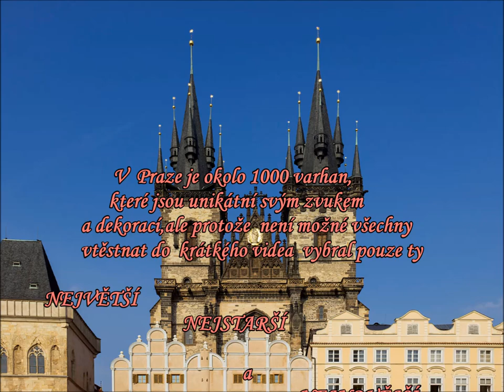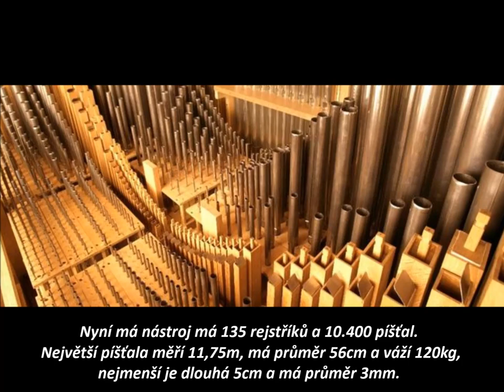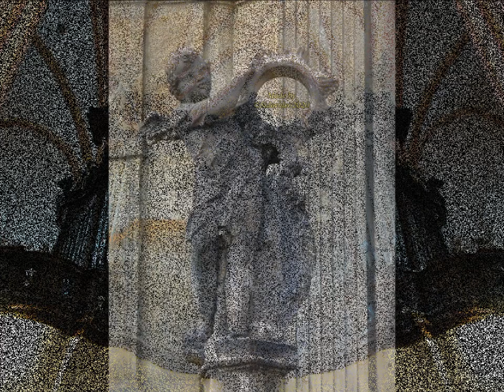Organs - part 3 Bohemia/Czech Republic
Varhany3 - Bohemia/Česká republika